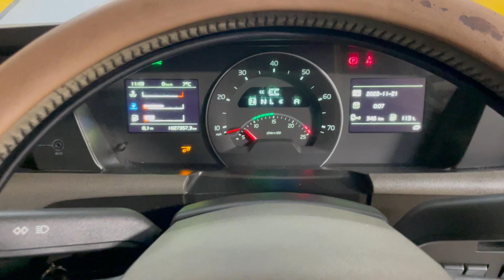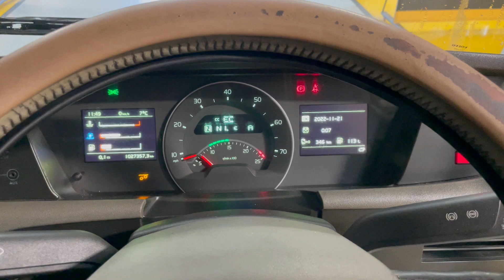New In Stocklist For Sale: VOLVO FH 460 V4 GLOBETROTTER XL EURO 5, 6X2 TRACTOR UNIT – 2014 – R19 HDM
Volvo FH Series Twin Sleeper Cab C/w Flat Floor.
Volvo 460 Bhp Turbo Air To Air Charge Cooled Euro 5 Engine C/w Ad-Blue System.
Gearbox Driven Twinline Hydraulics C/w Chassis Mounted Aluminium Oil Tank.
ISO Trailer ABS/EBS Susie Sockets.
Roof Mounted Kelsa Hi Bar C/w Spotlights And Amber Beacons.
Electric Handbrake Switch.
Electric Door Locking/Unlocking.
Electric Sunroof.
12v And 24v Auxiliary Power Supply.
Overhead And Underbunk Storage Compartments.
Underbunk Frudge.
Cruise Control.
Digital Tachograph.
Volvo Digital Driver Display System.
Plated Weight : 44,000 Kgs.
Design Weight : 44,000 Kgs.
Mileage As Shown : 1,027,357 Kms.
Tested Until : March 2023
Registration Number : R19HDM
Spec Number : 31601